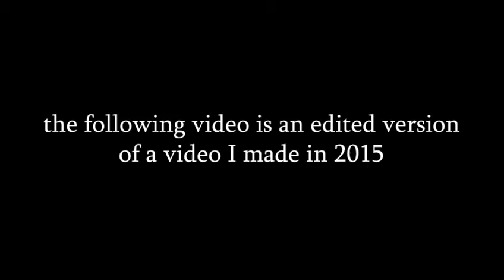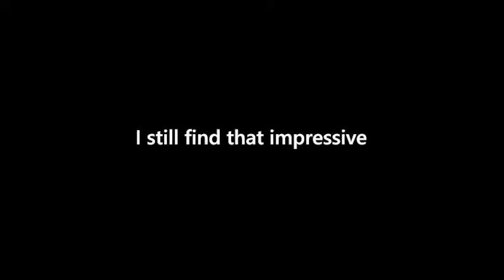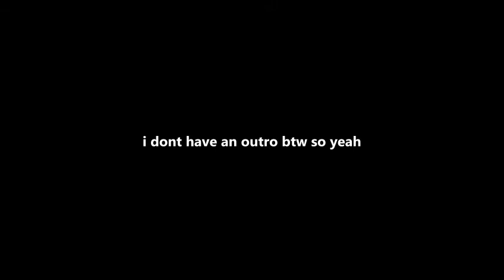WE DUPLICATED RAILS IN MINECRAFT!!! (SCARY) 😱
Naeem and Zach get railed in 5th grade
Star wars attack of the rails

The video is purposely bad quality
Editing got messed up at some parts :(